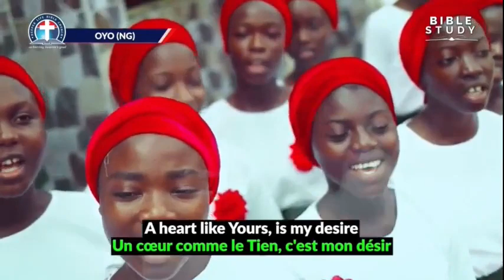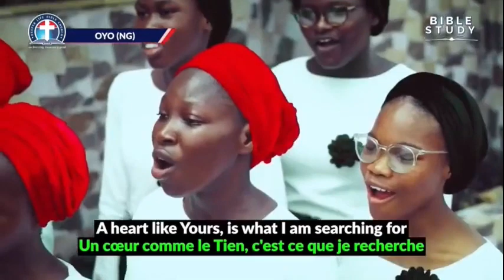DCLM Choir Ministration by Lagos State, Oyo State , UK & Canada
DCLM Choir Ministration  by Lagos, Oyo, UK & Canada during Bible Study on 13th March, 2023
    -Lagos State Choir-My Tribute (To God be the glory)
    -Oyo State Choir- A heart like Yours
    -Canada- He can
    -UK-The law of the Lord